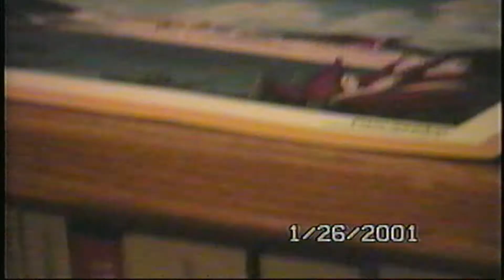2001 приезд Тёти Инны